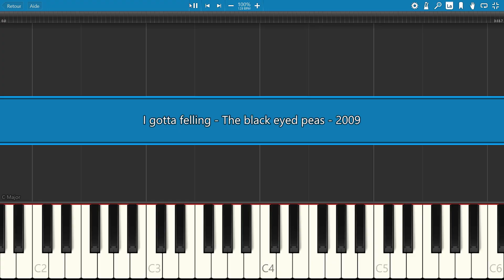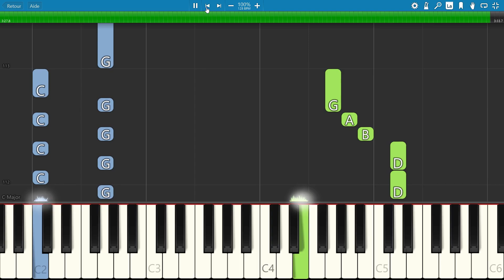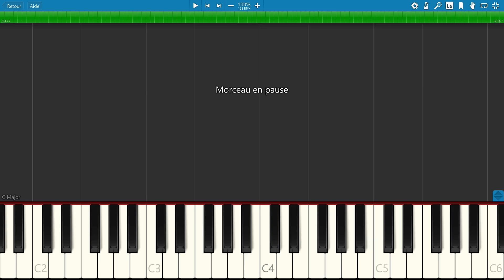I GOTTA FEELING by The Black Eyed Peas, Piano Tutorial with FREE Sheet Music (pdf)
"I Gotta Feeling" is a song by American group the Black Eyed Peas from their fifth studio album The E.N.D. (2009).